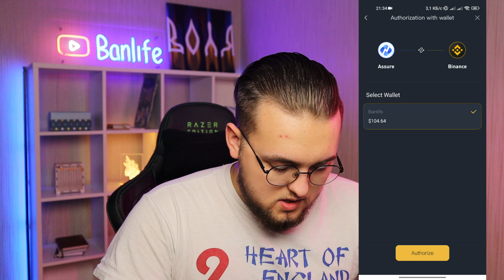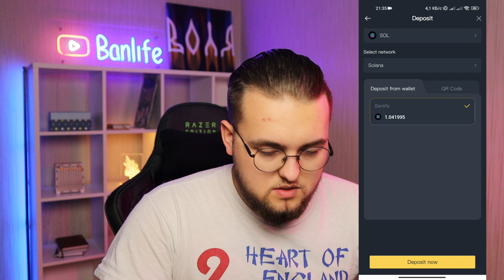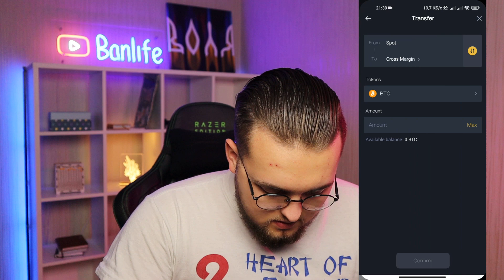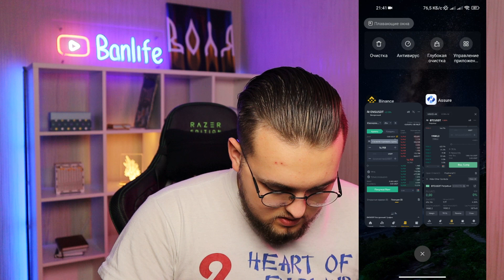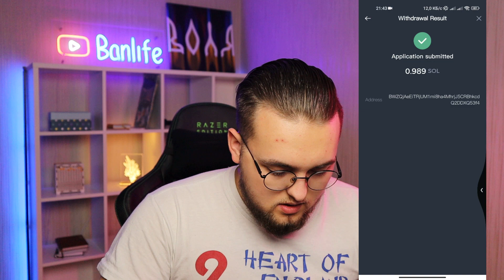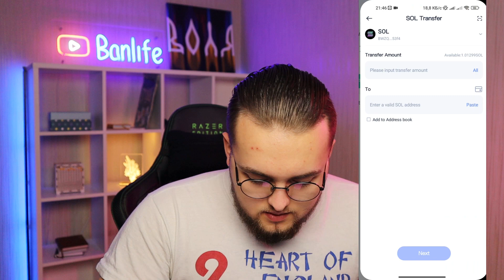Пошагово показываю КАК КУПИТЬ КРИПТОВАЛЮТУ на BINANCE БЕЗ ВЕРИФИКАЦИИ в 2022!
Всем привет, ребят! Сегодня видео не совсем по моей тематике, но все же надеюсь кому-то поможет. Поговорим про биржу Binance, а точнее про то, как купить криптовалюту на бирже Binance если Вам нету 18 лет (без верификации/KYC/паспорта). Данный метод работает на момент записи видео: 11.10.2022.

Тайм-коды:
00:00 Вступление
00:17 Показываю как покупать крипту на Binance без KYC
08:22 Конец

Я в Telegram: @Banlife